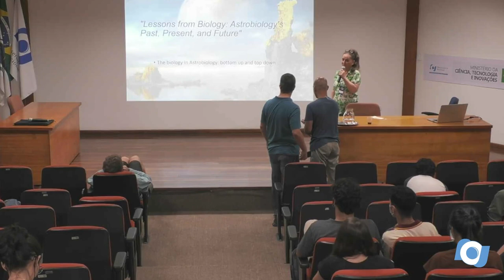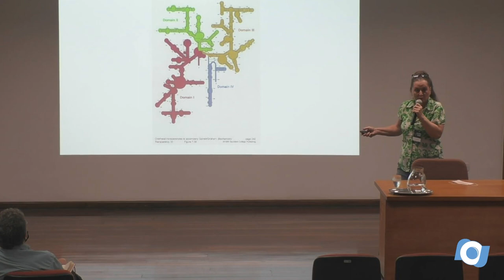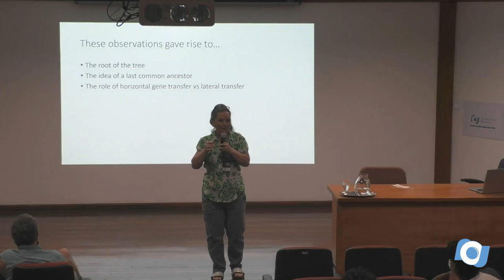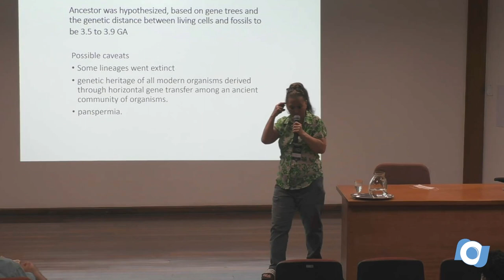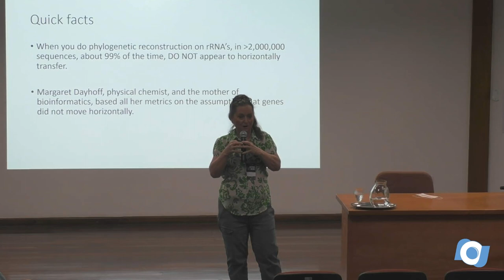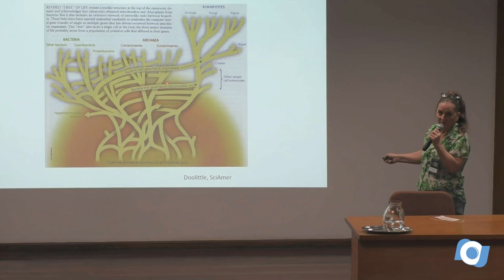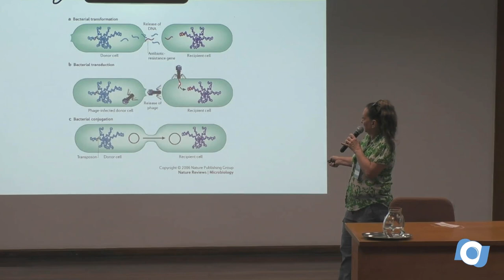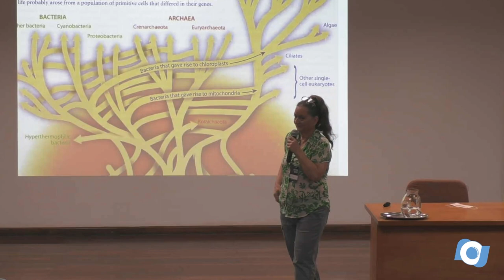Dr. Janet Siefert - Aula 02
"Lessons from Biology: Astrobiology's Past, Present,and Future"

Dr. Janet Siefert
(Rice University, USA)